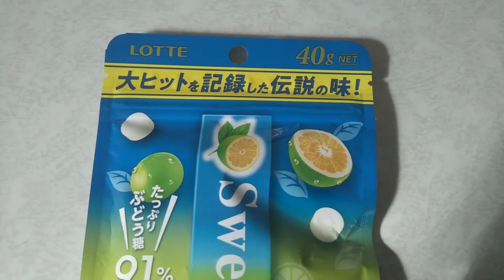ロッテ・スウィーティーラムネ、スウィーティガムの柄が懐かしく思わず購入。LOTTE・Sweetie Lemon pop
ロッテから発売されているスウィーティーラムネ。コンビニに行ったらたまたま見つけました。スウィーティーガムの懐かしい柄に思わず購入してしまいました。

The sweetie lemon pop which is released by LOTTE. I found it by chance when I went to the convenience store. I have purchased it in a good old pattern of the sweetie gum unintentionally.